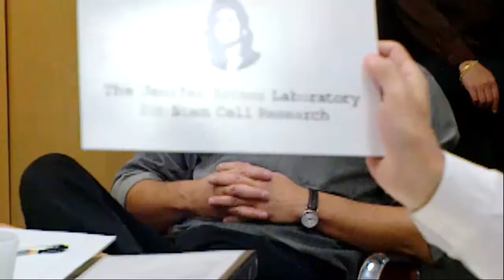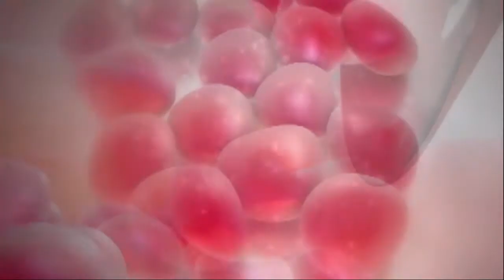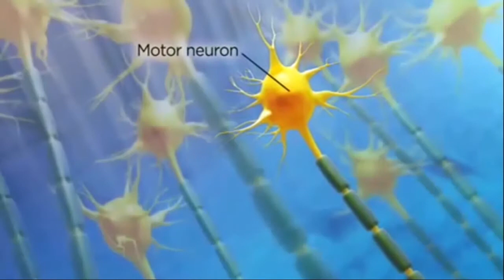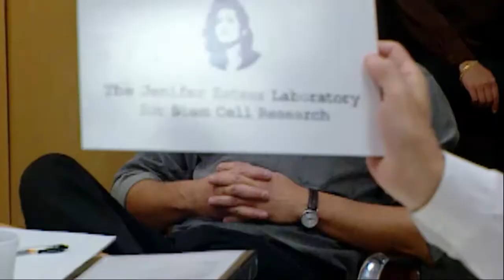The Project A.L.S./Jenifer Estess Laboratory for Stem cell Research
Founded in 2006, the Project A.L.S./Jenifer Estess Laboratory for Stem Cell Research has been responsible for many of the most striking breakthroughs in adult stem cell models of ALS, including the iPS (induced pluripotent stem) cells that are now used by researchers around the world.